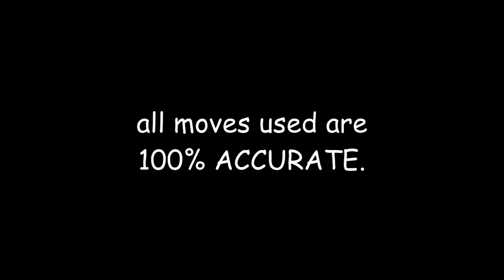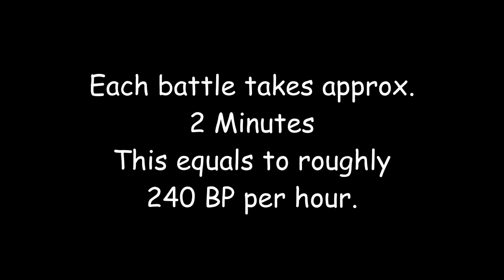Pokemon Reborn | EASY BP FARM!!!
Sometimes in the Pokemon Reborn postgame, you feel like you want to try out new Pokemon, so you end up having to EV train new ones. To EV train very fast, you would use EV boosters. But, they require BP so you end up having to farm a lot of BP.

In this video, I showcase a strategy I created for fast and simple BP farming to get your desired BP goods. Whether it would be choice items, EV items, heart scales, reborn/glitter balls, mints, this strategy may help you.